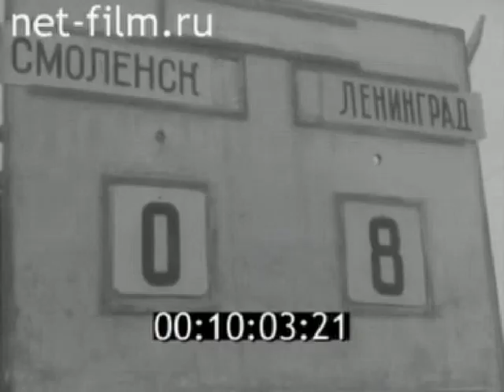1961 год. Хоккей в Смоленске. "Буревестник" (Смоленск) - СКВО (?) (Ленинград)